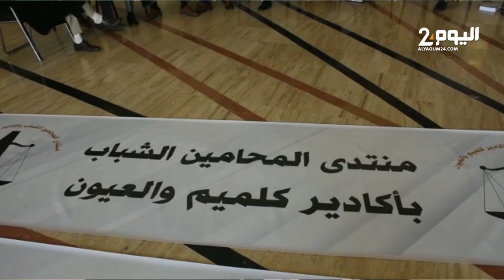إعتصام وإضراب عن الطعام بمحكمة الإستئناف بأكادير